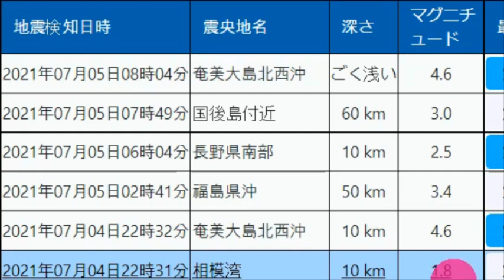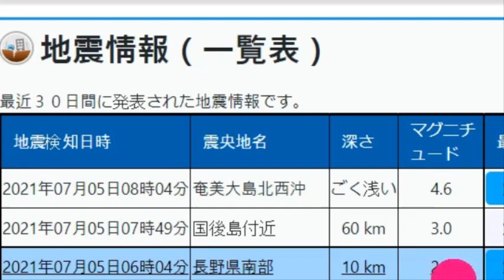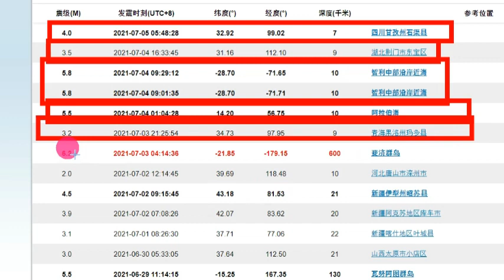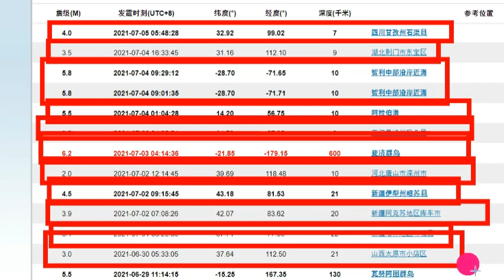▣일본침몰5▣ [지진속보입니다.일본 1일 9번 강진!]일본 난리났다 도쿄시민들 완전패닉시즈오카에 또 강진발생하면 2차 산사태 발생 가능성 높아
▣일본침몰5▣ [지진속보입니다.일본 1일 9번 강진!]일본 난리났다 도쿄시민들 완전패닉
시즈오카에 또 강진발생하면 2차 산사태 발생 가능성 높아

📢BGM
✔Track - HOMI - Frost virus